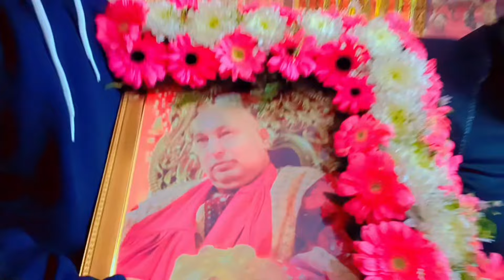New Year Satsang /Guru Ji In Palki Yesterday's GURUJI Darbar@poonam Aunty Anantam Shukrana Guru Ji